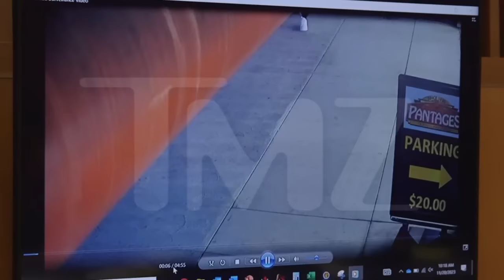A$AP Rocky Prosecutors Say Video Shows Him with Gun Before Alleged Shooting | TMZ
Potentially huge development in the A$AP Rocky assault case ... prosecutors just showed what they claim is video of him holding a gun before allegedly shooting former fellow Mob member A$AP Relli.